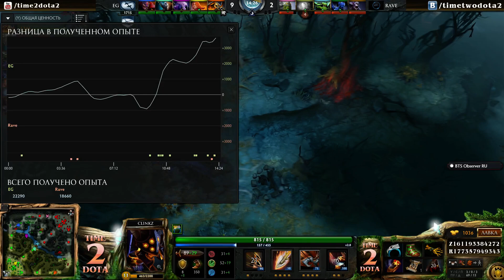EG vs Rave #1 (bo3) (Ru) | The Summit 3 Lan Finals (15.05.2015)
EG vs Rave | The Summit 3 Lan Finals

Commentators: Casper, NS & v1lat